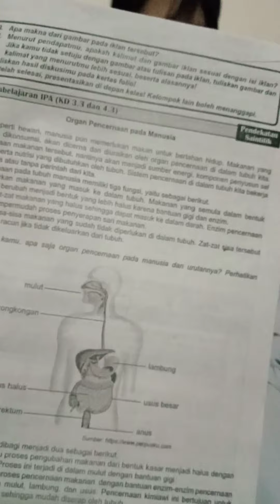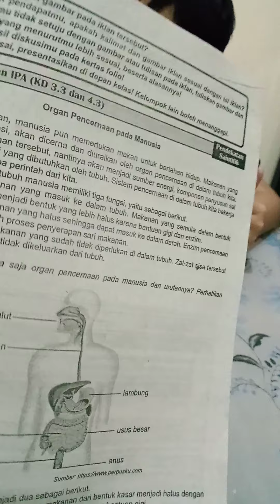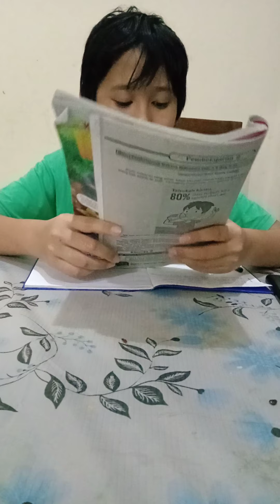Maestro Lks kelas 5 Organ organ pencernaan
latihan membaca dan belajar